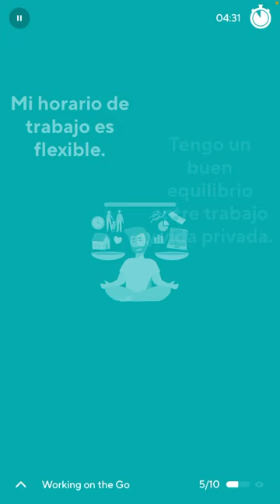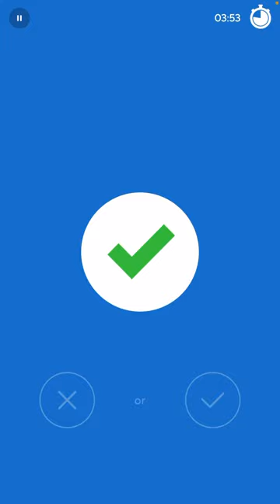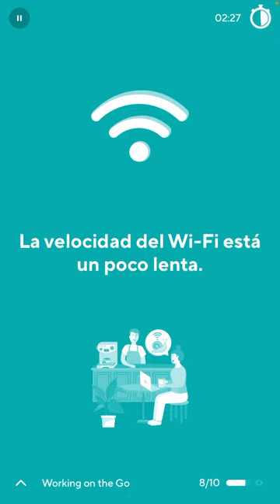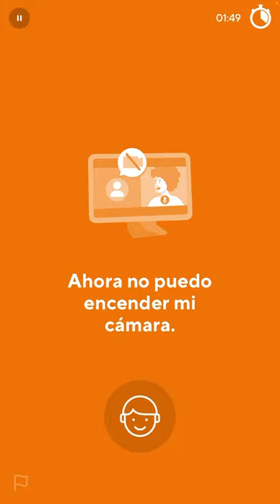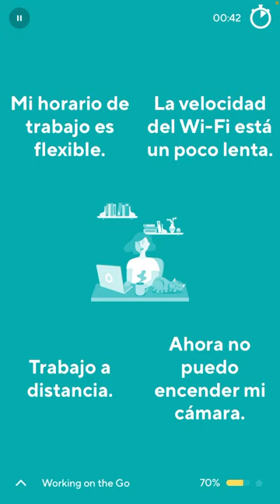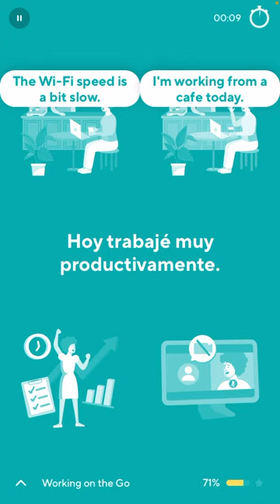2024-03-27 Drops Spanish